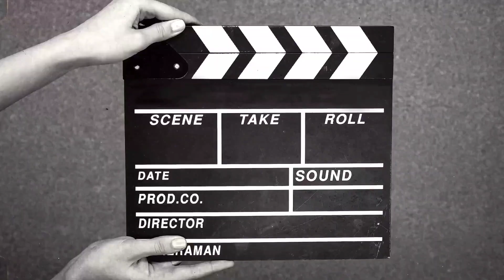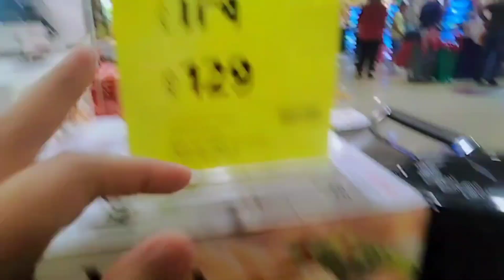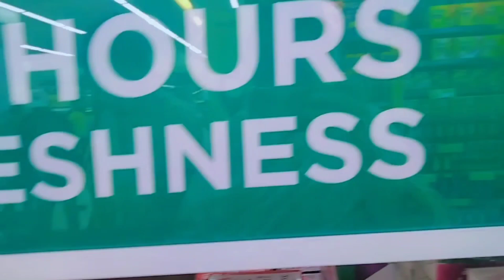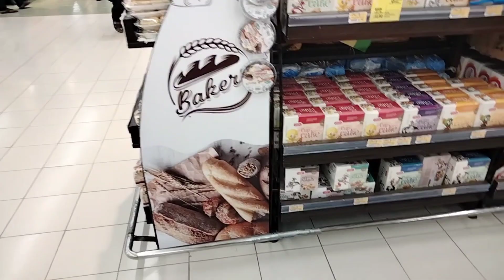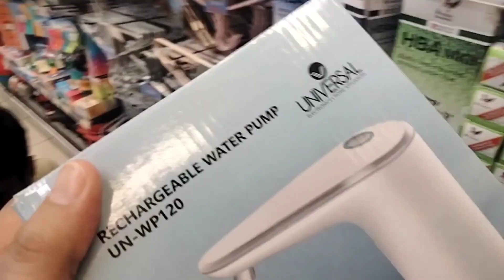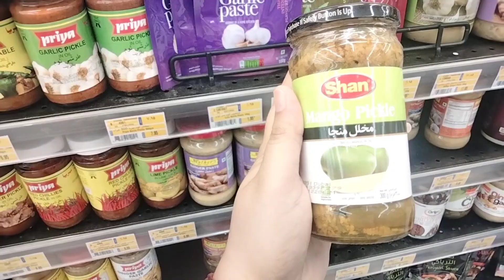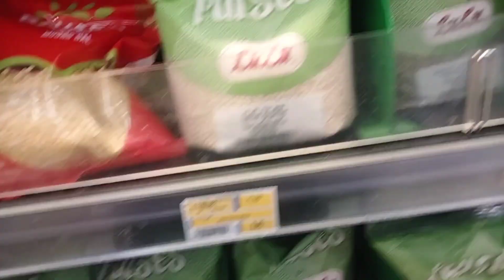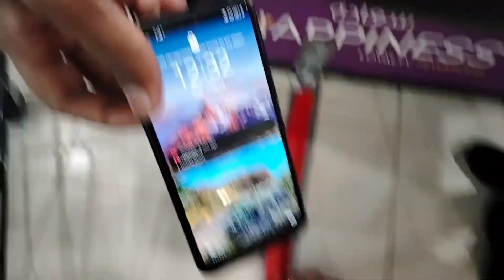grocery shopping|| Zirwa k nakhry ufffhhhh || aj sy daily vloging start in Sha Allah